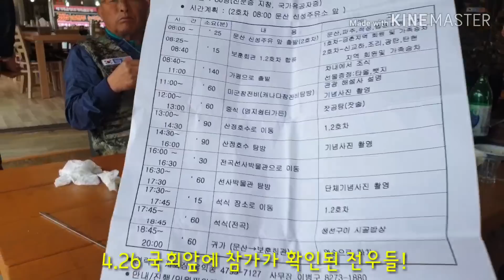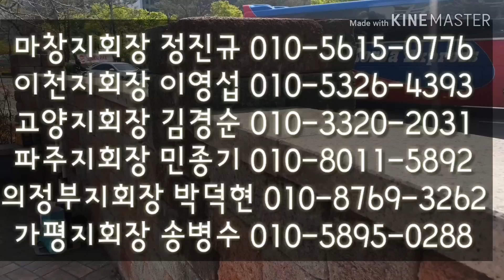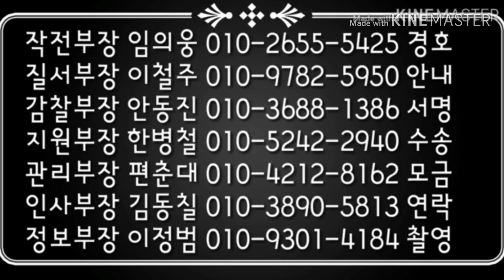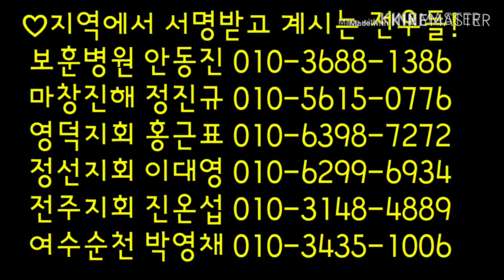파월*공법단체 즉각해체하라!! 미지급*전투급여 즉시 보상하라!!